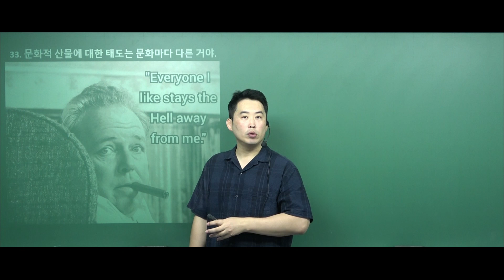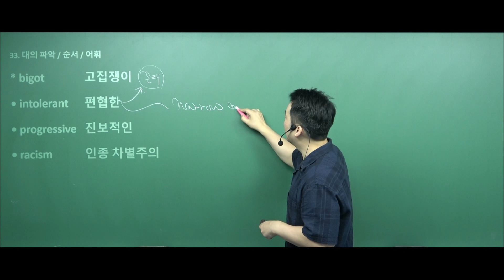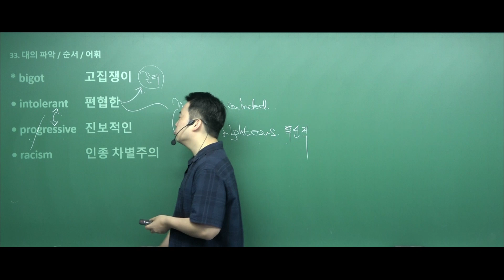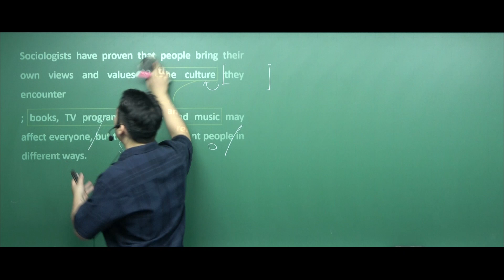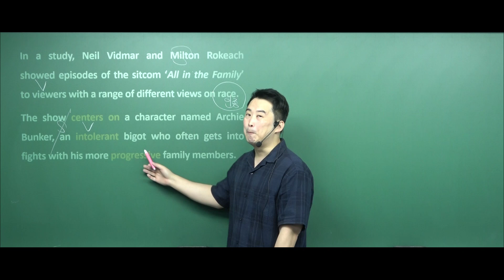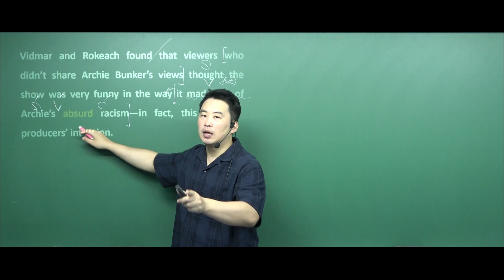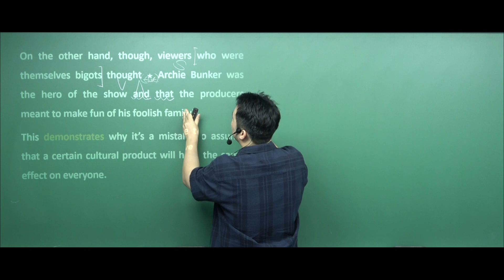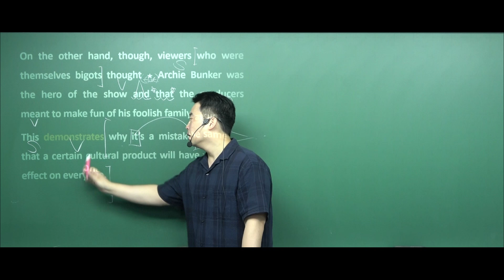2020년 6월 고2 영어 모의고사 33번 내신대비용 해설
수도여고 2학년 1학기 영어 기말고사 대비용 복습 강의입니다.